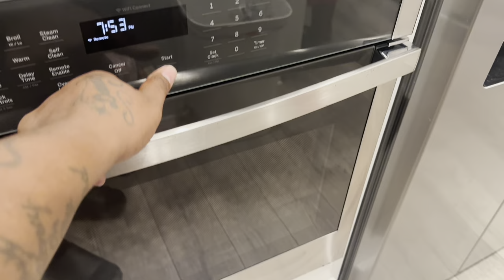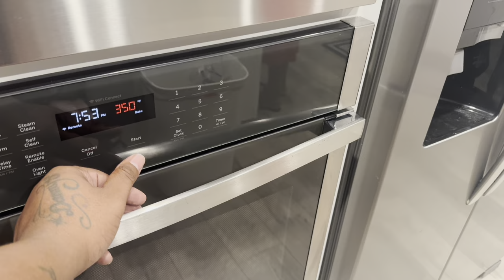GETTING READY FOR FUNNY MIKE BIRTHDAY BASH!